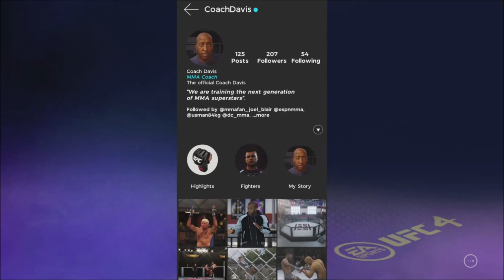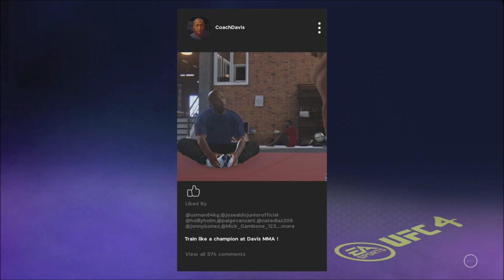Our First Fight! - UFC 4 - Let's Play part 1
We start our UFC career in a rough way, but still manage to have a good decent record at the beginning.